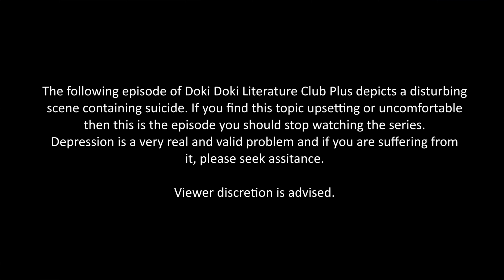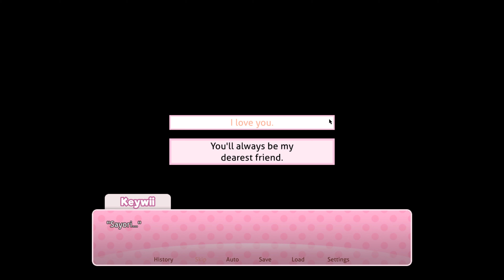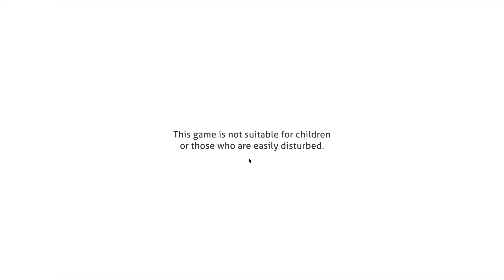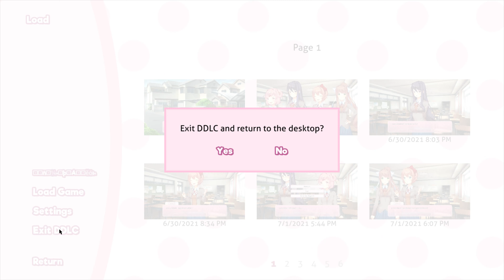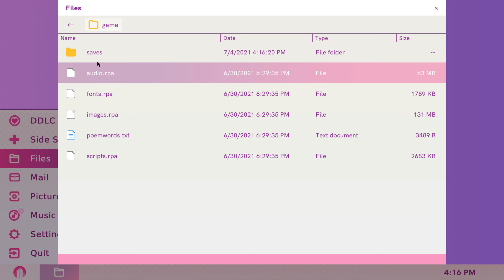Keywii Plays Doki Doki Literature Club Plus (13) Main Game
The king had returned, reverting back in time to where it all began for him, but for who? For what? It wasn't until he looked upon Sayori that he understood.

She looked... better somehow, more detailed. And the music was new. Truly this was going to be an old experience with a new finish.

Little did he know that it'd be more than that. As even his computer was taken over.

Things sure got quiet today, didn't they? Silence is often a sigh something foreboding has happened.